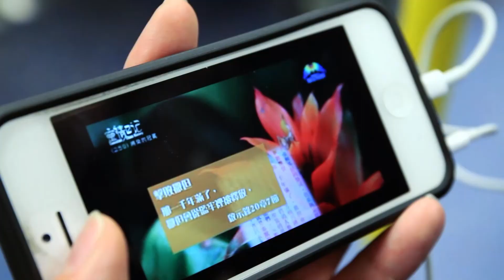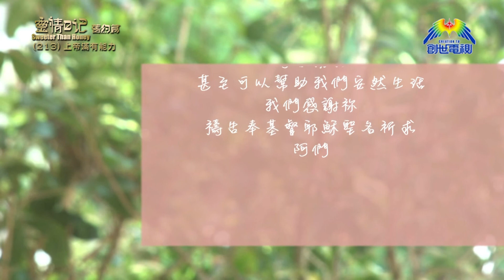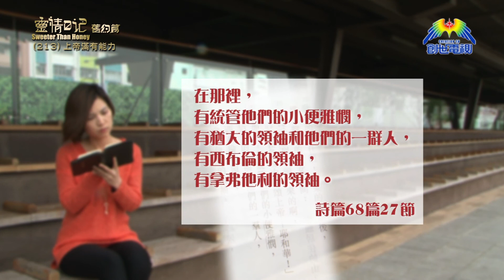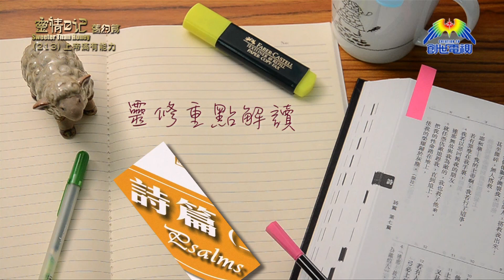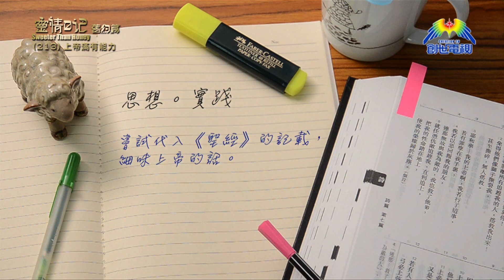《靈情日記 - 舊約》- 第213集 : 上帝滿有能力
中華基督教會馬禮遜堂主任牧師    鄭以心牧師